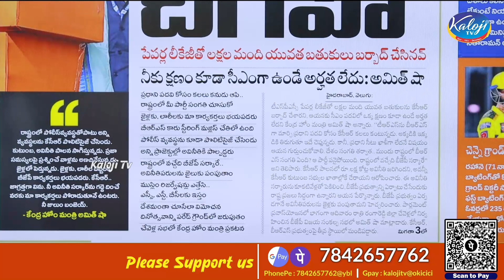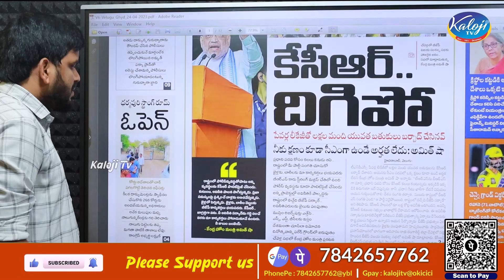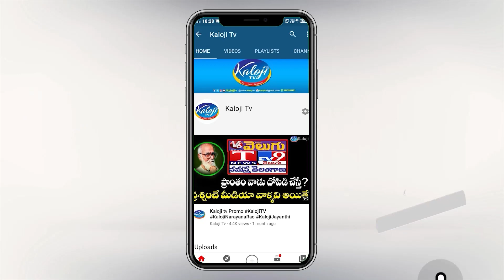కేసీఆర్ దిగిపో !నీకు క్షణం కూడా సీఎంగా ఉండే అర్హత లేదు | Amith Shah on KCR | Kaloji TV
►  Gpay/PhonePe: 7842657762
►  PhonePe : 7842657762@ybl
►  Gpay : kalojitv@okicici